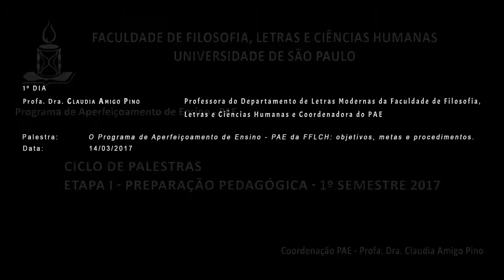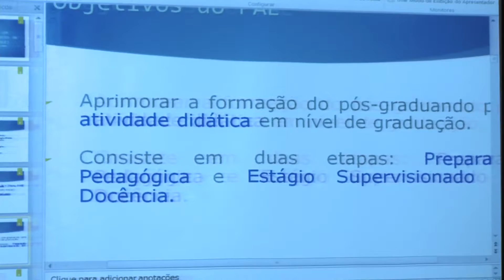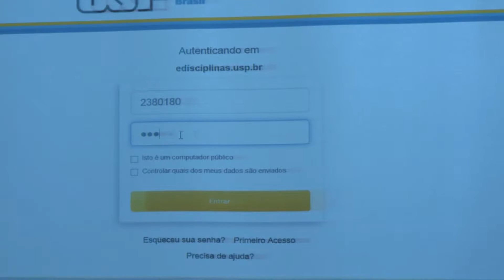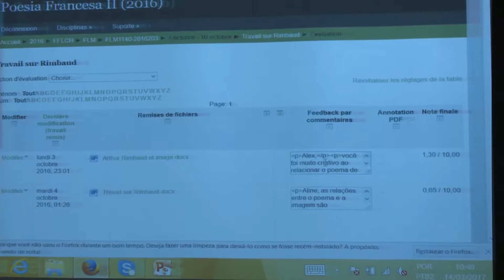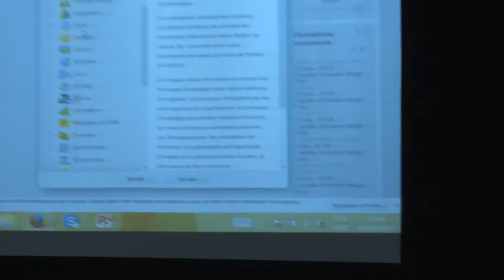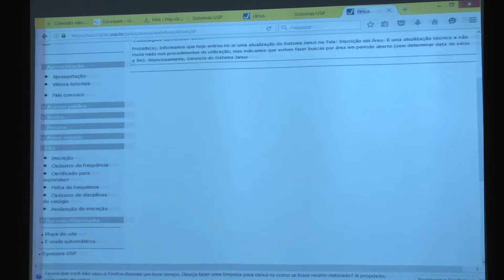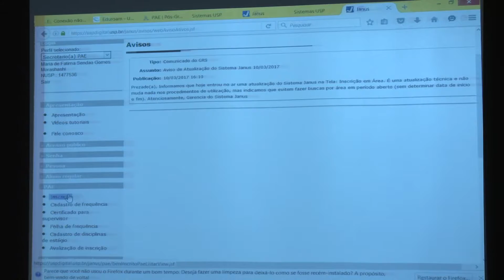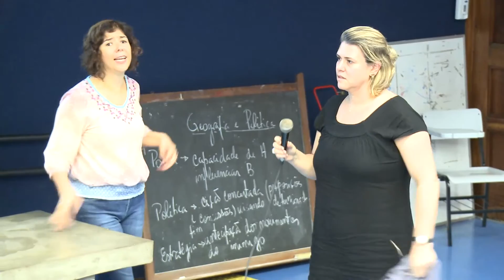Ciclo de Palestras PAE 1º Sem/2017 - Parte 1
Palestra proferida pela Profa. Dra. Claudia Amigo Pino (FFLCH-USP) no Ciclo de Palestras PAE/FFLCH-USP, realizado entre os dias 14 e 23 de março de 2017.

Tema: "O Programa de Aperfeiçoamento de Ensino de Ensino (PAE) da FFLCH: Objetivos, Metas e Procedimentos".